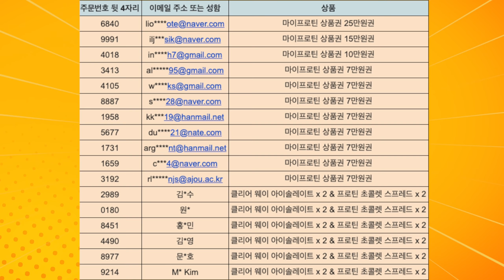멸왕 운동 START! 현 77kg...마프대란 이번에 미쳤다!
Gotta be my someone - Tape Machines